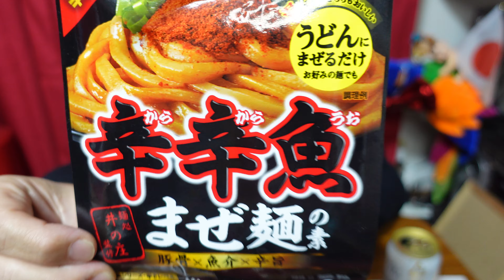全部かけ【辛辛魚】辛味スパイス2人前 魚肉ソーセージ２ 天才味付け玉子焼き玉子３ インゲン豆 トマト ブロッコリー 豆腐１丁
Sony ZV-1